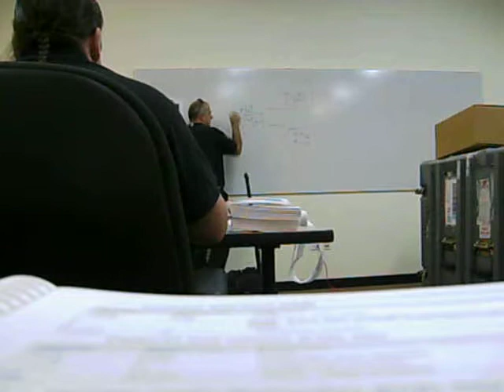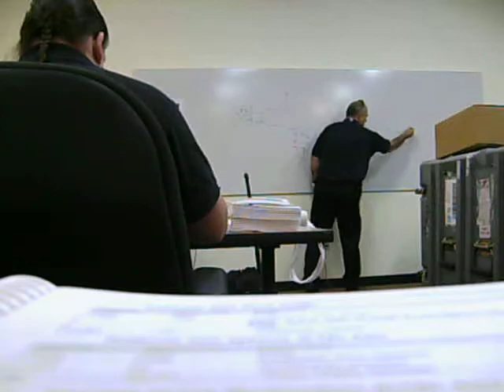Delivering Dialtone with the Dialtone Dumptruck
Nortel Global Knowledge instructor during training explaining dialtones, routes and such on a cs1000